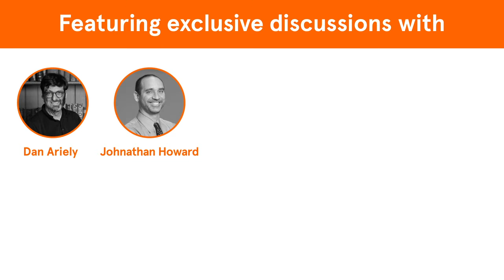Introducing BEworks Conversations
The BEworks Conversations Series features exclusive discussions with the world’s leading behavioral scientists. Kelly Peters and her guests discuss a range of topics, featuring:

• Jonathan Howard on Medical Decision Making
• Dan Ariely on returning to work after shelter in place
• Barbara Kahn on Consumer Loyalty
• On Amir on Consumer Behavior during the pandemic
• Nina Mažar on Ethics and Compliance

We hope you will join us on this journey.